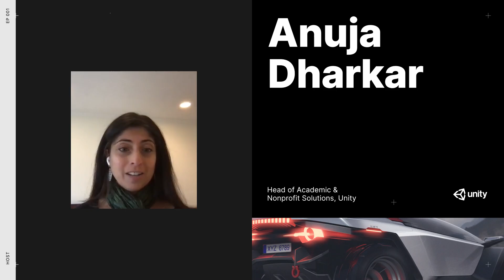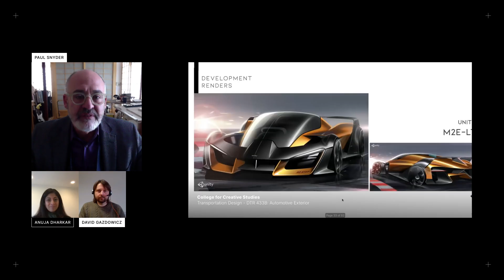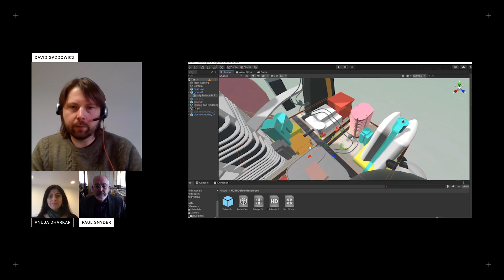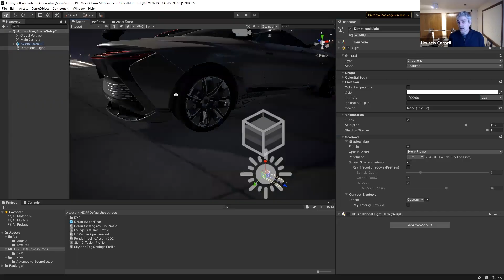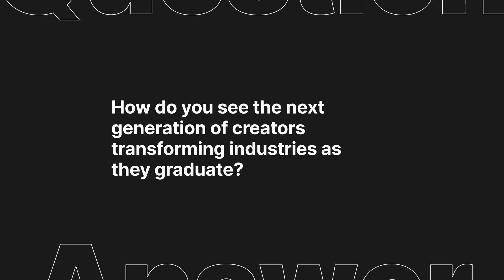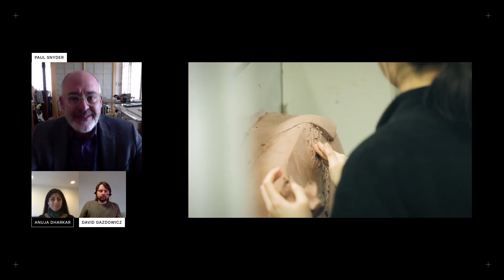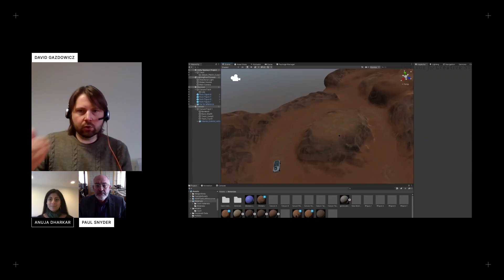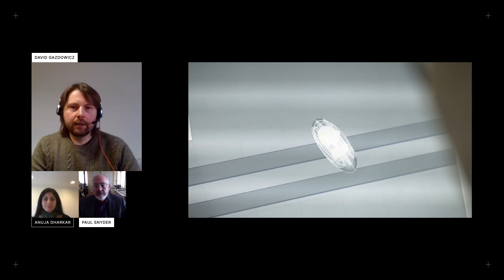The real-time 3D revolution in education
We've partnered with the College for Creative Studies (CCS) to equip the next generation of creators with real-time industry-related skills. We recently sat down with CCS to talk more about the future of automotive design, and why the college is teaching with Unity.